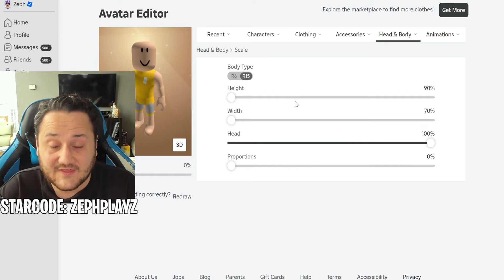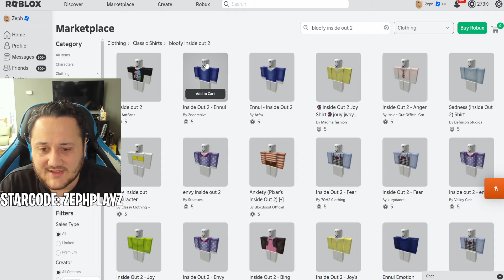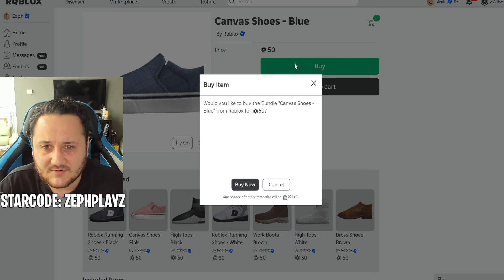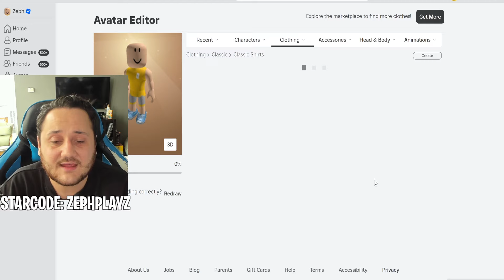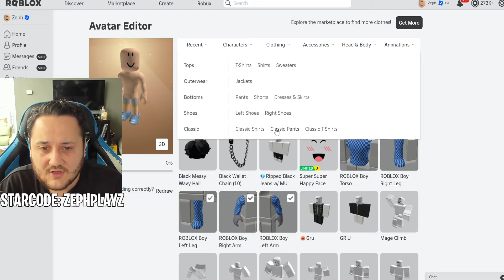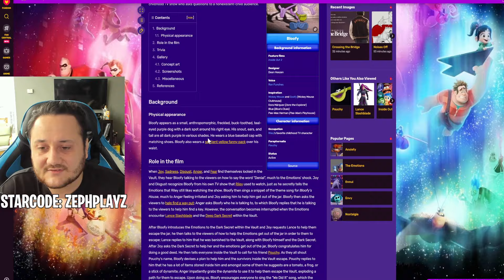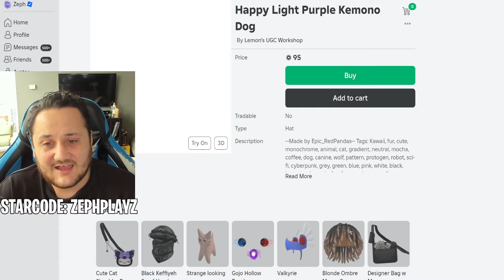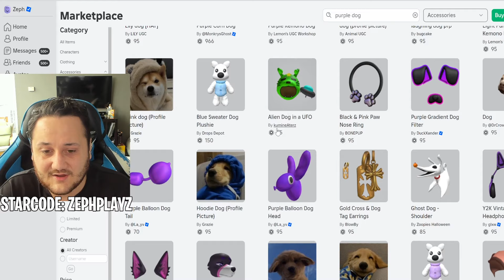MAKING INSIDE OUT 2 BLOOFY a ROBLOX ACCOUNT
MAKING INSIDE OUT 2 BLOOFY a ROBLOX ACCOUNT - Enjoy!
Star code: ZEPHPLAYZ (when buying robux or premium!)